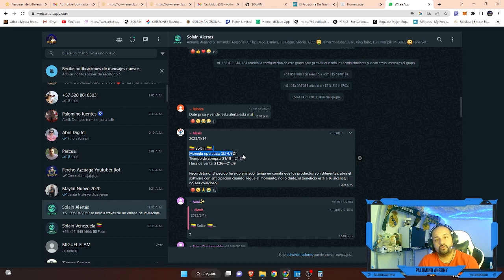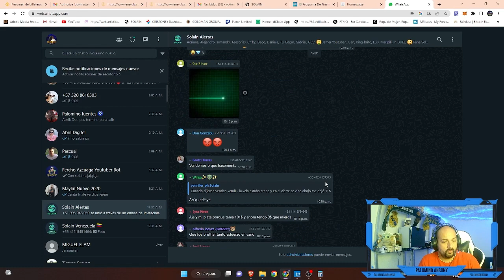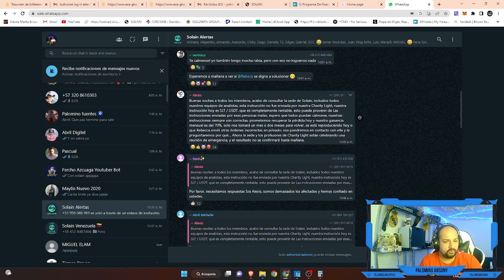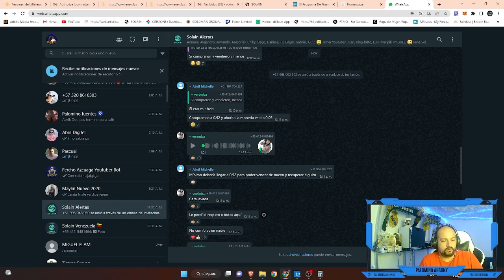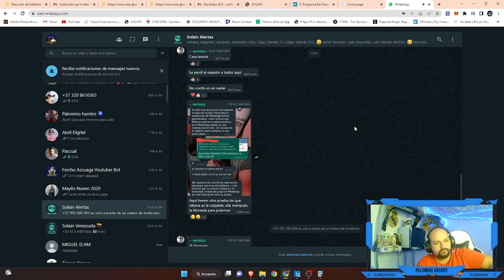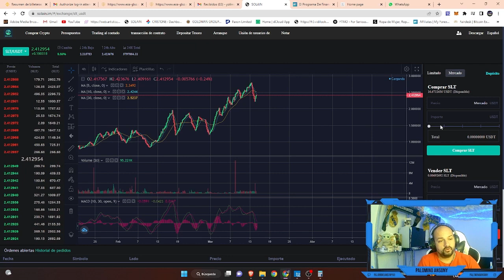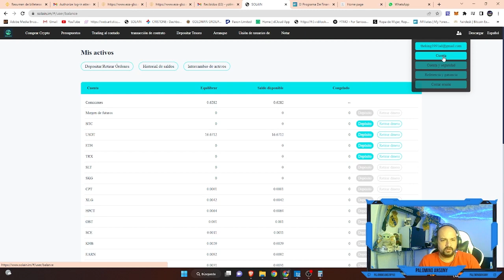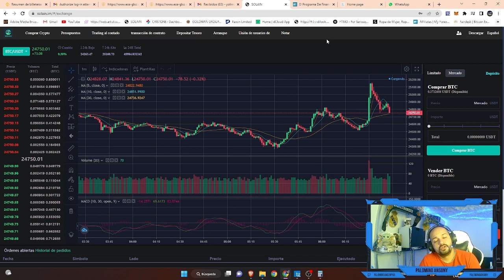SOLAIN TRADING🤑QUE SUCEDIO?⚠️QUIEN ES EL CULPABLE DEL ERROR?⚠️MI OPINION PERSONAL DE LO SUCEDIDO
mi codigo
u5911

NOTA: SI VAN A INVERTIR COMUNICARSE A MI TELEGRAM  PARA AGREGARLOS AL GRUPO DE SEÑALES

canal pasqualefz